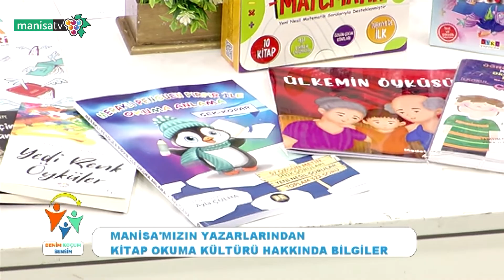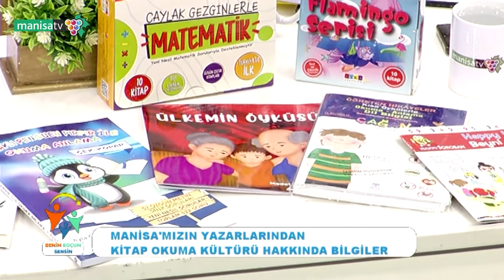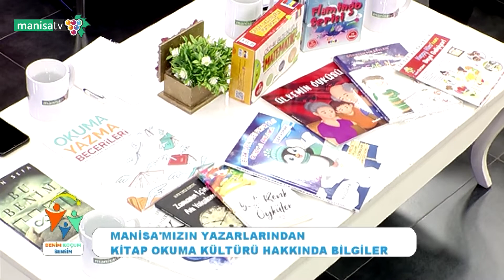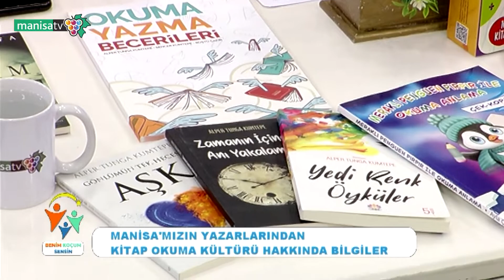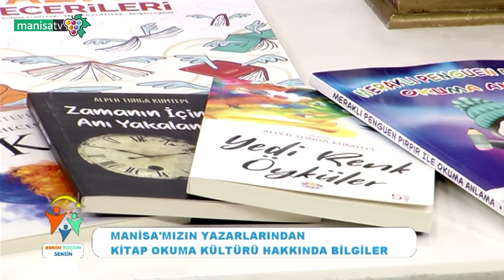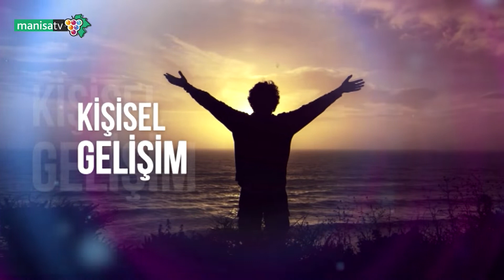Benim Koçum Sensin - Manisa'mızın Yazarlarından Kitap Okuma Kültürü Hakkında Bilgiler